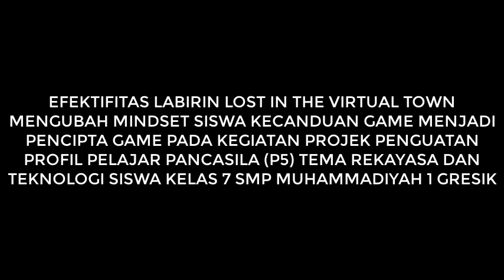LOMBA KARYA TULIS ILMIAH FFU #7 : 11. NADIA RACHMADINA & ZAHRAA NADIAH K - SMP MUHAMMADIYAH 1 GRESIK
Festival Faqih Usman #7 -- Majelis Dikdasmen dan PNF Pimpinan Daerah Muhammadiyah Gresik bekerja sama dengan FKIP Universitas Muhammadiyah Gresik --

LOMBA KARYA TULIS ILMIAH FFU #7 :
11. NADIA RACHMADINA & ZAHRAA NADIAH KHAIRUNNISA - SMP MUHAMMADIYAH 1 GRESIK
Utamakan sopan dan santun saat menulis di kolom komentar yaa. Terima kasih atas segala dukungannya.
Semoga bermanfaat :)